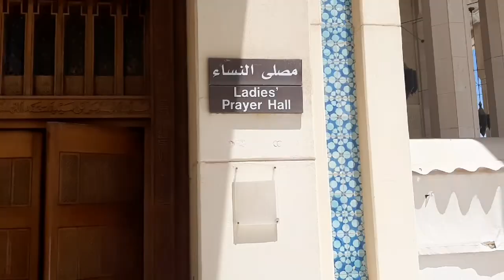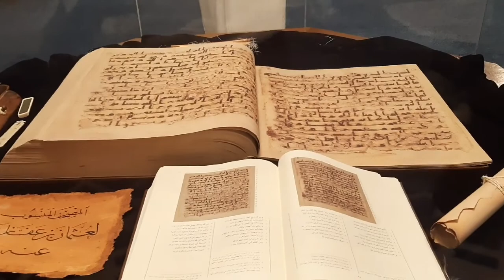Kuwait Grand Mosque.কুয়েতের জাতীয় মসজিদ।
The Kuwait Grand Mosque.জাতীয় মসজিদ কুয়েত।Located in the heart of the city,the Grand mosque is the biggest and the official Mosque of the Kuwait.The Grand Mosque of Kuwait is the 8th largest Mosque in the world.Locals refer to it as Al-Masjid Al-Kabir ,the total area of the Mosque 46000 square metres. The Mosque starting the project way back in 1979 and finally completing it seven years later in 1986,at cost of about kd 14milion.
The Mosque welcome visitors for free. For visitors Time Every day 9am to 11am.Again evening 5pm to 7pm..